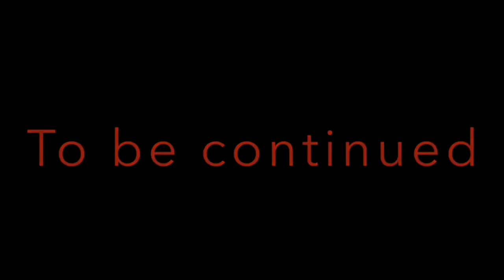The man with no takis 2